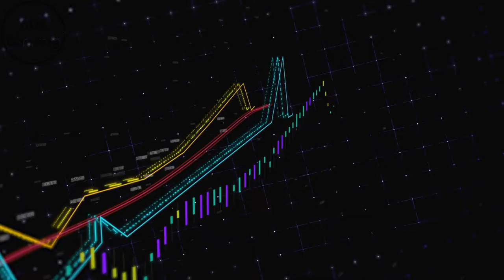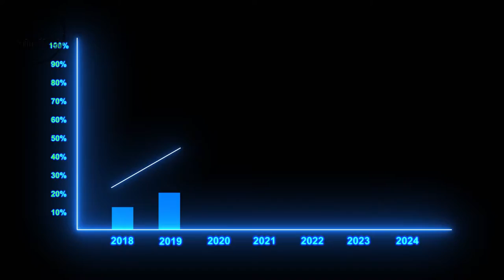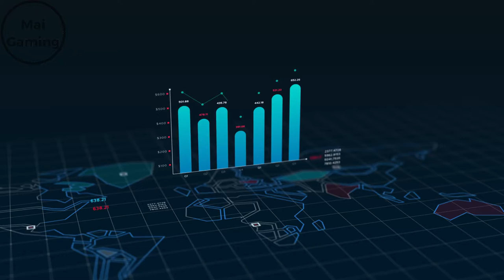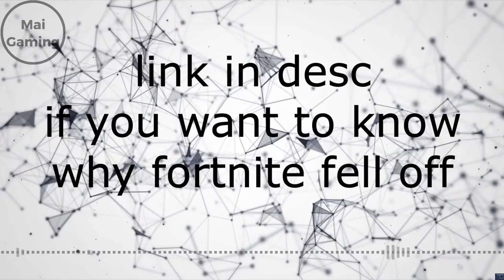How fortnite got popular - the rise of fortnite in 2018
Everyone is tired of all these videos about why fortnite is dying and what happened to fortnite. In this video I will explain why this cartooned third person game got so popular. It all started when fortnite was released, which was way back in July 2017 and there was save the world. although it did have a decent amount of players, epic came up with a genius idea and that was to create a battle royale mode. This would be released in September 2017 and it quickly took off. Even in beta, big players like ninja were having fun with the game, and once more and more players recognized it, it became more popular. In its first 2 seasons which players nowadays consider the og seasons, it was already one of the most popular games on twitch. It wasn’t until big celebrities like drake, who with ninja set twitch records that day they were playing. That fortnite would have this big exponential growth. Another big influencer that helped fortnite grow was marshmello. They even made him an own concert which was actually pretty dope. now any game could’ve had celebrities playing and no one would play it still, so what’s allowed fortnite to gain such a massive following just by big streamers? Well, because of how easy it is to just hop in to play. The cartoony graphics make kids and their parents ok with playing the game, because it has no blood or mature content. Another thing is that it really had no competition, because pubg was really the only other big battle royale, but it didn’t support consoles at the time, and plus fortnite is free giving it the opportunity to take a huge chunk of players. In fact, the console player base is the largest percent of players in fortnite, and it’s the biggest contributer the fortnite’s growth in the early seasons.